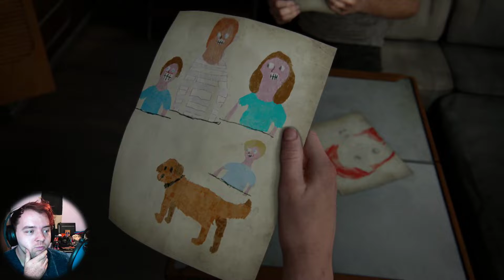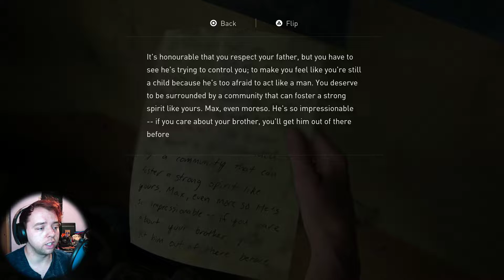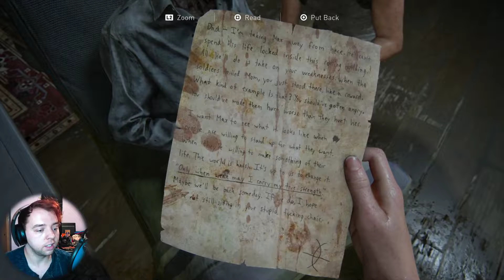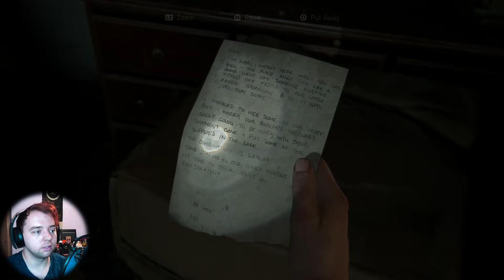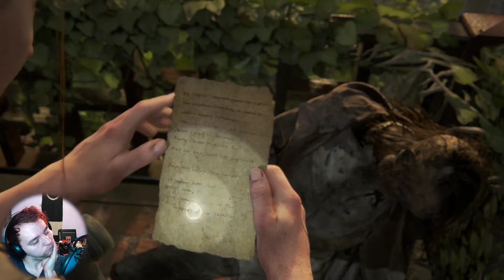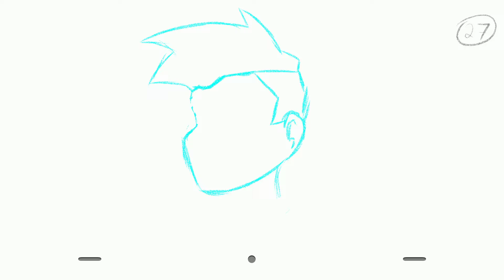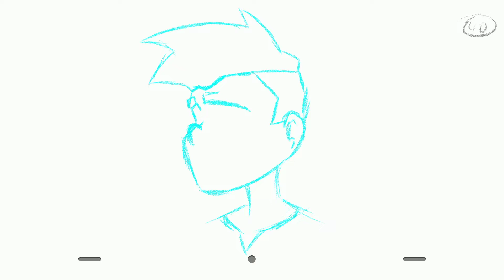The Last of Us Part II | Part 9: Lotta Deaths and FRIENDSHIP!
This game is STILL brutal